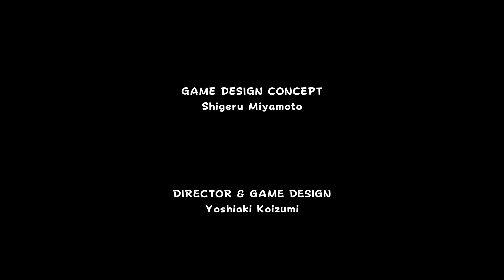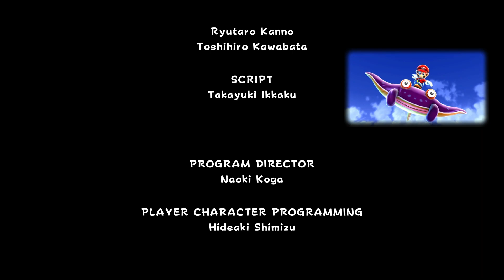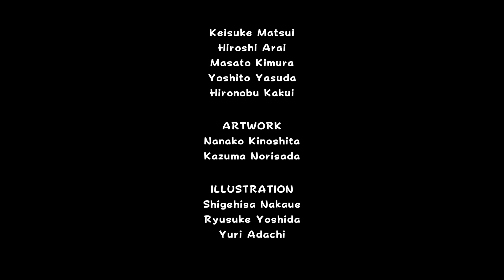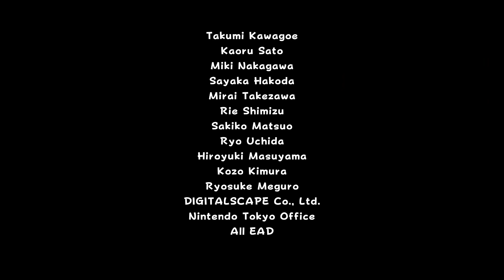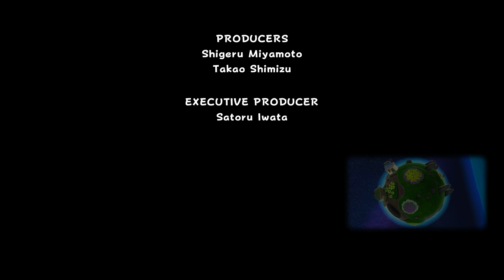Let's Play Super Luigi Galaxy Finale - Welcome New Galaxies!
We head to the center of the universe to save our special one.